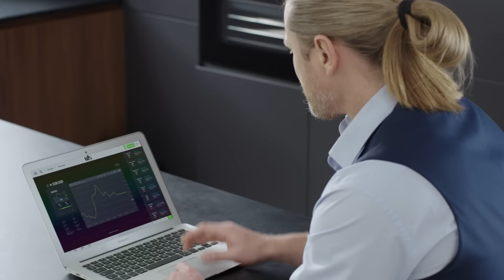Emmanuel Petit for UFX - Short Version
Football legend, Emanuel Petit (winner of the '98 World Cup), joins UFX.com as brand ambassador. Watch as he gives his famous team mates some trading tips.